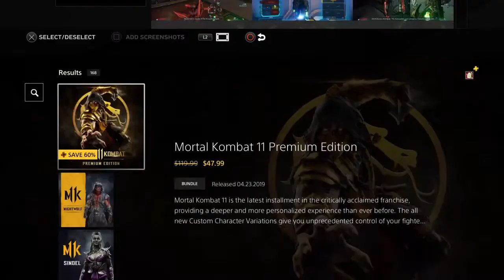Mortal Kombat 11 is 70% Off (+ Free Injustice 2 Game)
From March 6 2020.  This was a great deal on MK11 and I ended up buying my friend this bundle XD